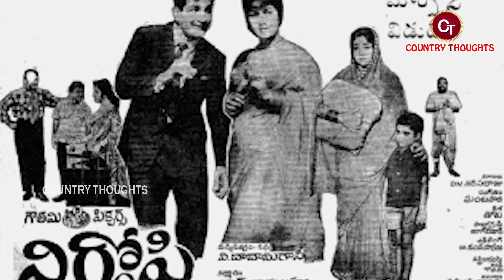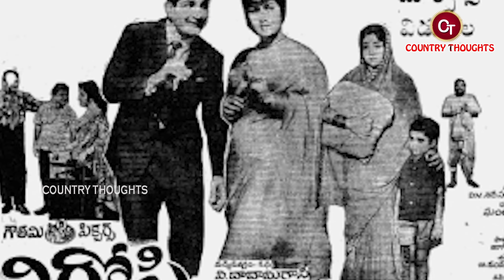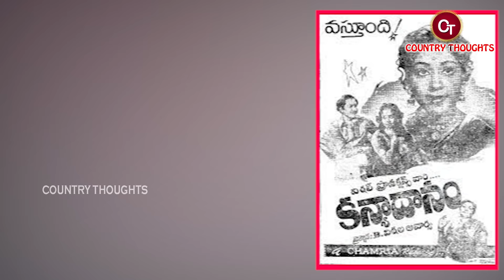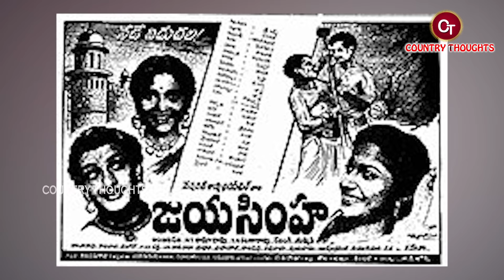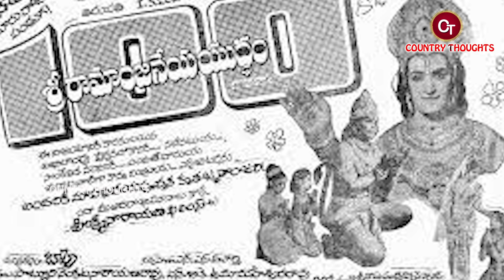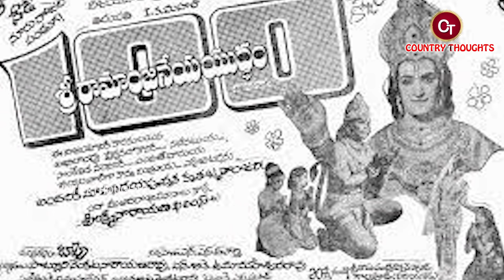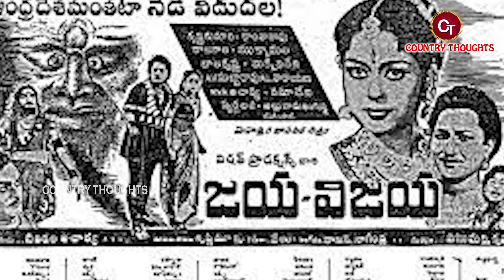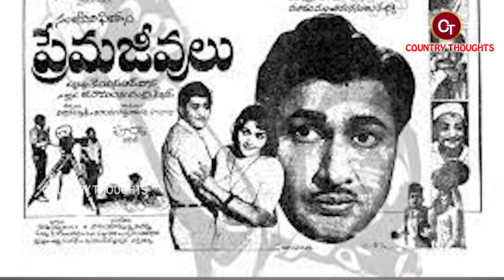కాంతారావు బయోగ్రఫీ | Kanta Rao biography | Kanta Rao Realstory